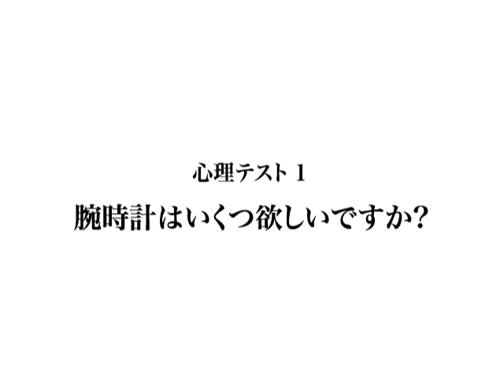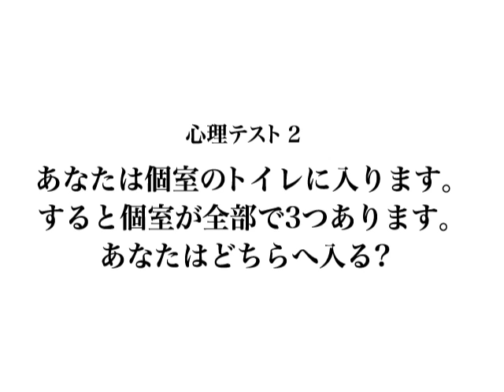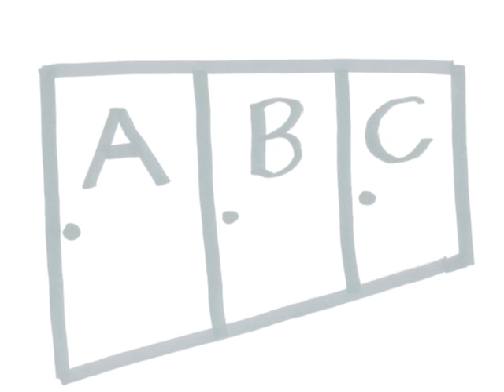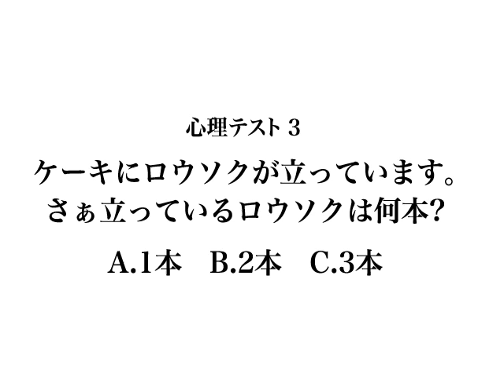いじわるな ぴろんぴろん下里が作った心理テスト